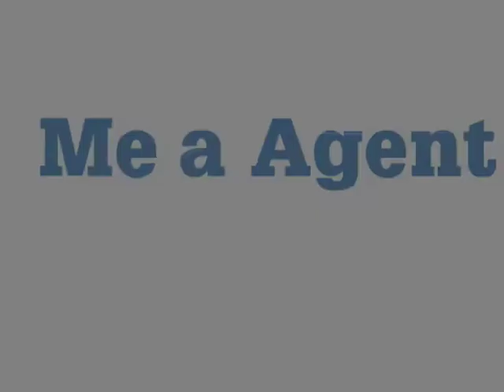When is Best Time of Year To Sell Your Home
Collier Swecker video blogs about the best time to put your home on the market for sale. Conventional wisdom can be thrown out of the window in this crazy economy and we are seeing traditionally bad months becoming some of the best sales months to sell your home because there are so many different economic and personal factors -- reasons playing into decisions for buyers to buy and sellers to sell right now.